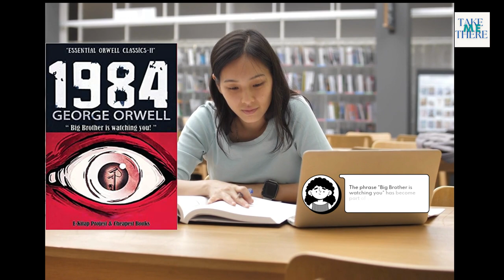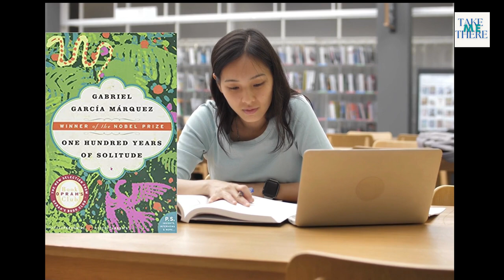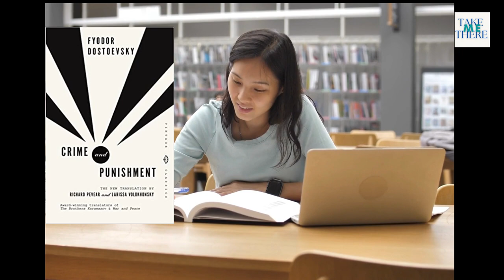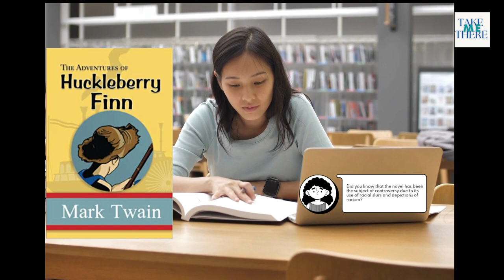The Top 10 Books Everyone Should Read According to Me – A Witty and Humorous Guide to Classic Litera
Hello, fellow bookworms! Here are the Top 10 Books everyone should read. There's a reason why certain books have stood the test of time and become classics.

So without further ado, let's dive in.

First up, we have "To Kill a Mockingbird" by Harper Lee. Interesting fact - did you know that this book was actually Lee's only published novel? But boy, did she knock it out of the park. Set in the Deep South during the Great Depression, it's a story about race, inequality, and justice that will tug at your heartstrings.

Now, let's move on to "1984" by George Orwell. This dystopian novel paints a bleak picture of a world where the government has complete control over every aspect of its citizens' lives. Interesting fact - the phrase "Big Brother is watching you" has become part of our cultural lexicon, and the novel's warnings about the dangers of totalitarianism are still relevant today.

Up next, we have "Pride and Prejudice" by Jane Austen. Interesting fact - did you know that this classic novel was originally titled "First Impressions"? It's a timeless tale of love, marriage, and social status, with unforgettable characters like the spirited Elizabeth Bennet and the haughty Mr. Darcy.

Moving on to "One Hundred Years of Solitude" by Gabriel Garcia Marquez. Interesting fact - this novel is often cited as the best example of the literary genre known as "magical realism". It tells the story of the Buendia family over the course of several generations, with themes of love, death, and the cyclical nature of time.

Next on the list is "The Catcher in the Rye" by J.D. Salinger. Interesting fact - this novel is often banned or challenged in schools due to its language and controversial themes. It follows the adventures of Holden Caulfield, a teenage misfit who is disillusioned with society and struggling to find his place in the world.

Ah, now we come to "The Great Gatsby" by F. Scott Fitzgerald. Interesting fact - did you know that the original title of this novel was "Trimalchio in West Egg"? It's a story of love, greed, and the corrupting influence of wealth, with vivid descriptions of the glittering world of the Roaring Twenties.

Moving on to "Crime and Punishment" by Fyodor Dostoevsky. Interesting fact - the author himself spent time in a Siberian prison camp, and his experiences there heavily influenced his writing. The novel tells the story of a young man named Raskolnikov, who commits a terrible crime and must grapple with the moral consequences of his actions.

Now we come to "Moby-Dick" by Herman Melville. Interesting fact - did you know that the book was originally a commercial failure when it was first published? It tells the story of Captain Ahab's obsessive quest for revenge against the titular white whale, and is considered one of the greatest American novels of all time.

Moving on to "The Picture of Dorian Gray" by Oscar Wilde. Interesting fact - did you know that the novel caused a scandal when it was first published due to its themes of decadence and immorality? It tells the story of a young man named Dorian Gray, who makes a Faustian bargain that allows him to remain eternally young and beautiful, while his portrait ages and decays in his place.

Last but not least, we have "The Adventures of Huckleberry Finn" by Mark Twain. Interesting fact - did you know that the novel has been the subject of controversy due to its use of racial slurs and depictions of racism? It's a classic tale of adventure and coming-of-age, as the irrepressible Huck Finn and his friend Jim, a runaway slave, journey down the Mississippi River.

And there you have it - my Top 10 Books everyone should read. Whether you're looking for romance, adventure, or social commentary, there's something for everyone in these literary classics. So go ahead, pick one up and let yourself get lost in a good book.